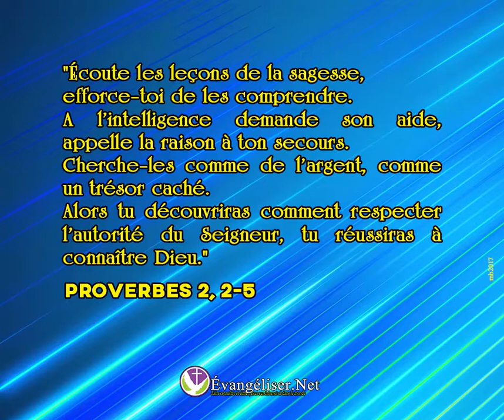Écoute les leçons de la Sagesse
"Écoute les leçons de la sagesse, efforce-toi de les comprendre. À l'intelligence demande son aide, appelle la raison à ton secours. Cherche-les comme de l'argent, comme un trésor caché. Alors tu découvriras comment respecter l'autorité du Seigneur, tu réussiras à connaître Dieu." (Proverbes 2, 2-5)